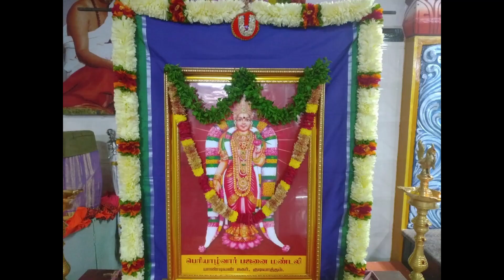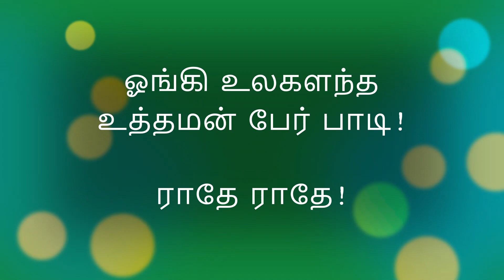மார்கழி நகர சங்கீர்த்தன உற்சவம்-மூன்றாம் நாள்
ராதே ராதே,

நம் குருநாதர் மஹரண்யம் ஸ்ரீ ஸ்ரீ முரளிதர ஸ்வாமிகளின் அருளாசியுடன் வழிகாட்டுதல்படியும் நமது குடியாத்தம் நாமத்வார் சார்பாக மார்கழி நகர சங்கீர்த்தன உற்சவம் குடியாத்தம் , முக்குன்றம், வலசை, கல்லபாடி, கூடநகரம், கனவாய் மோட்டூர், பெரியாழ்வார் பஜனை மண்டலி மற்றும் பல கிராமங்களில் வெகு விமரிசையாக கொண்டாடப்படுகிறது. மார்கழி முழுவதும்  ஒவ்வொரு நாளும் ஒவ்வொரு பகுதியாக சென்று குடியாத்தத்தில் உள்ள அனைத்து பகுதிகளிலும் நகர சங்கீர்த்தனம் நடைபெறுகிறது.

மார்கழி மாதம் முழுவதும்,
நாமத்வாரில் பிரபோதனம்-காலை 4.30 மணி
நகர சங்கீர்த்தனம் மற்றும் திருப்பாவை சொற்பொழிவு-காலை 5.00 மணி முதல் 6.30 மணி வரை
நாமத்வாரில் திருப்பாவை சேவித்தல்- மாலை 7.00 மணி முதல் 8.00 மணி வரை
நாமத்வாரில் டோலொத்சவம்- இரவு 8.00 மணி

நாமத்வார் முகவரி:
குடியாத்தம் நாமத்வார் பிரார்த்தனை மையம், எண்:25, பிள்ளையார் கோவில் பின்புறம், பாண்டியன் நகர், குடியாத்தம்-632 602

ராதே ராதே!